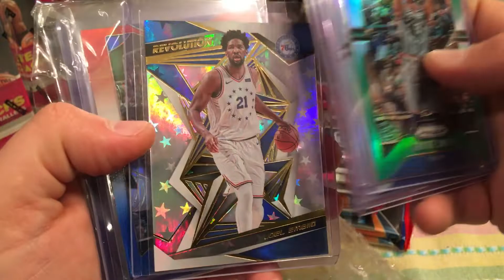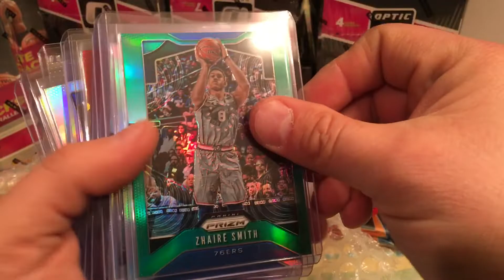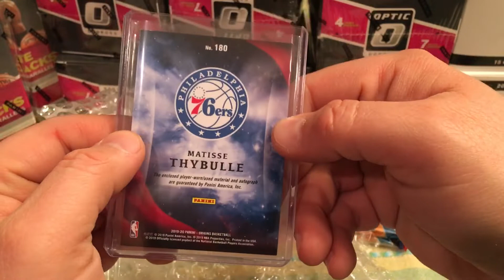StatueHunter’s Valentines Day Mail Call